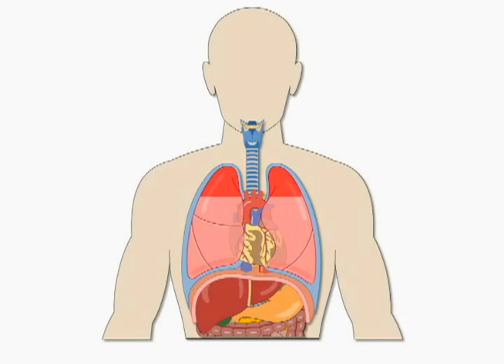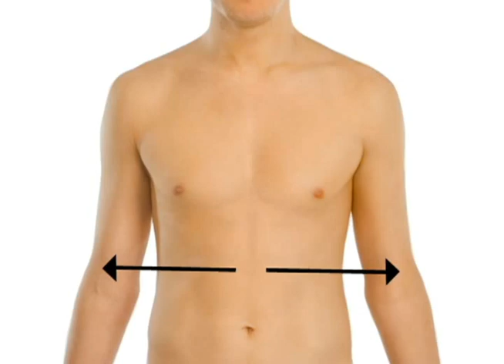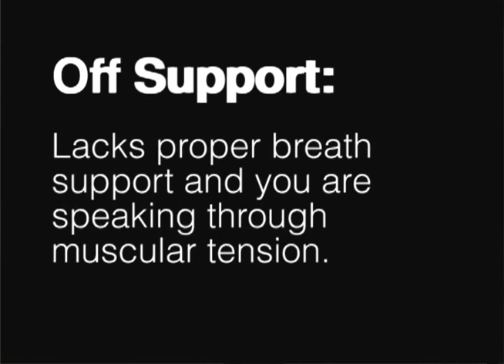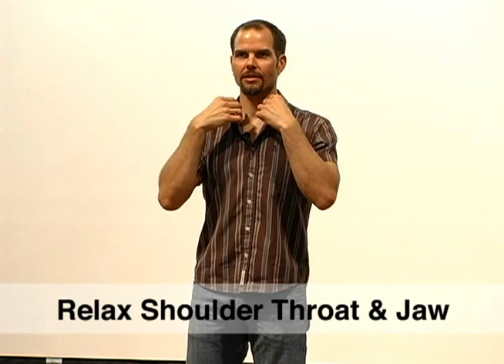Part 3: Breath - How to Lecture without Tiring or Losing Your Voice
Part 3 of 5. Dr. Rich Brown, Theatre Department, presented this workshop twice for WWU instructors. Due to the expressed interest and the need to "refresh" these skills periodically, excerpts of the workshop are now available in this five-part video module.

Watch the five-part video to learn basic vocal health techniques of support, projection, tension release, and proper placement of resonance in order to keep your lecturing voice strong throughout your class session, day, term, and career.